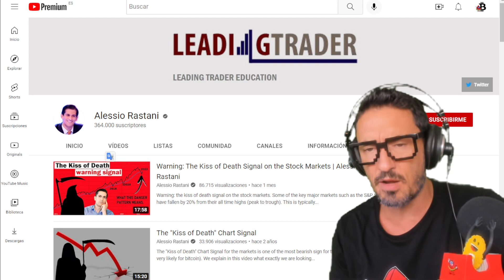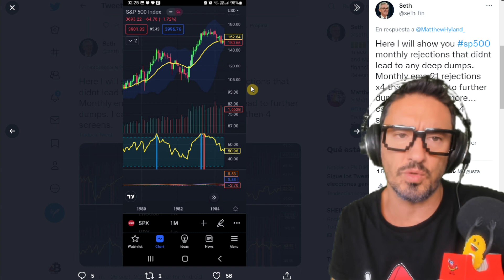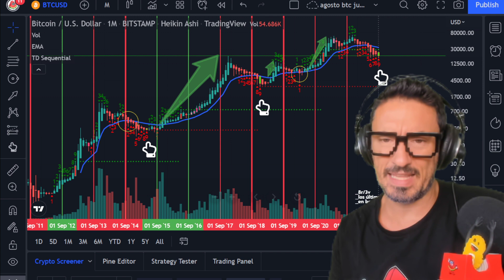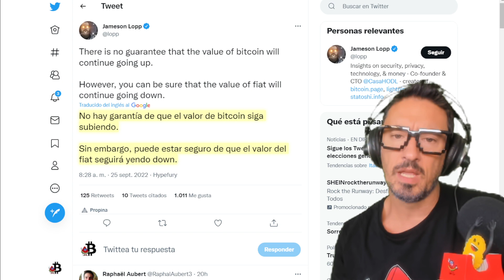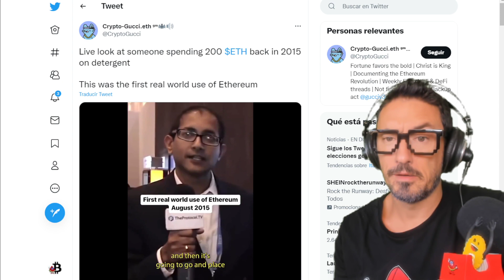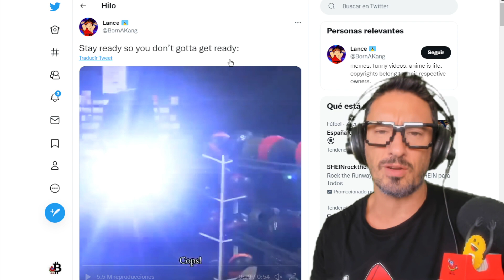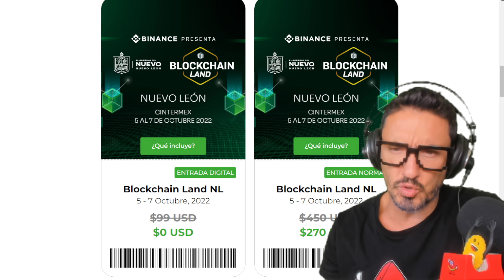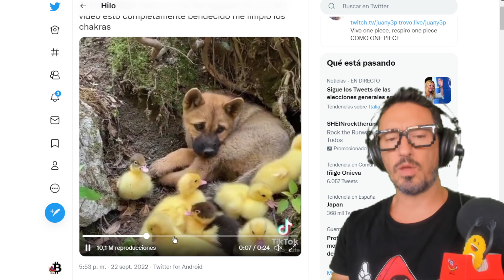BITCOIN THE KISS OF DEATH?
Do you know the indicator of "The kiss of death"? Is it happening in the markets? How will BITCOIN affect BTC and cryptocurrencies? Don't miss this video! All the news from the crypto world!

🟢🟢 SPECIAL Discount Blockchain Land 100% Online Event 40% Face-to-face

⭐ You don't want to lose your Crypto! Do you have them SAFE? PROTECT THEM Free CryptoSecurity Course after buying your Ledger Nano S+ or X with this link!➤

⭐ Where can I BUY CRYPTOCURRENCIES? I have used one of these pages:
➤ Binance BENEFIT from $300 FREE in COMMISSIONS + 20% LESS for LIFE when registering with this link in new clients Video➤

⭐ And where do I look for PROFITABILITY for a small part of my PORTFOLIO?
➤ Also with Staking! Do you want to join the Exclusive StakePool of your Raider Community!

➤ Atani (Also, you can use 20 exchanges with her!) Video➤

⭐ What Tool do I use to MAKE THE RENT of CRYPTOCURRENCIES?

🍉 Or things from the Metaverse? ➤Over The Reality Video➤

🍉 Or what is a Decentralized Domain and why do you NEED ONE! Video➤

00:00 Presentation
00:13 The Kiss of Death Bitcoin
10:44 Last Minute Ethereum
13:02 Altcoin News:
14:10 Defi News:
15:17 News Technology and Community:
17:30 Community and Cats
20:04 Farewell, Blooper, Outro